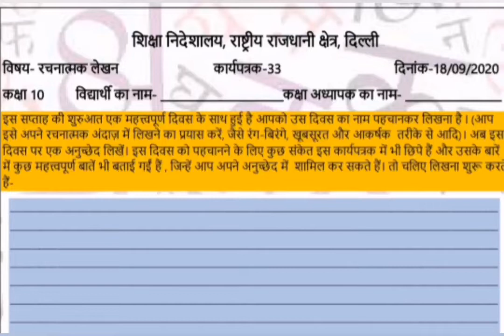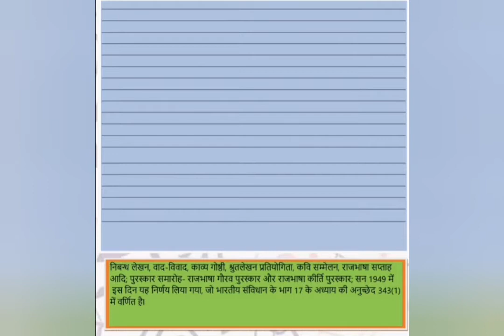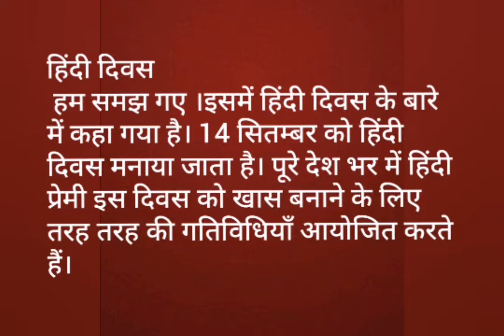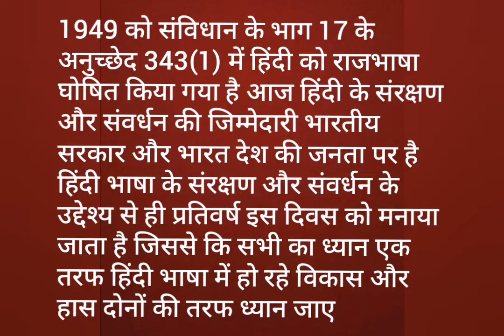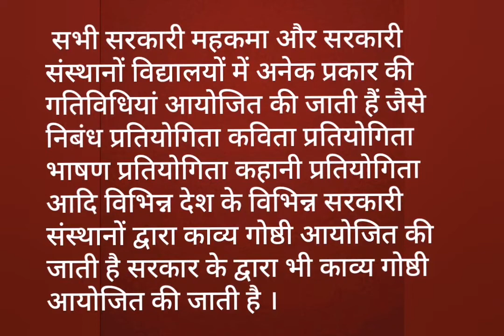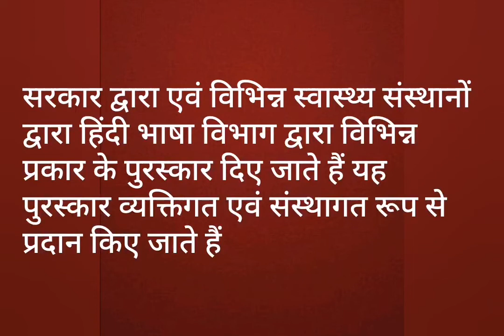निबन्ध ।हिंदी दिवस ।वर्कशीट 33 हिंदी कक्षा 10 कोर्स A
10th class Hindi worksheet 33
nibandh
hindi divas par nibandh
निबंध  हिंदी दिवस
कक्षा 10 हिंदी कोर्स A